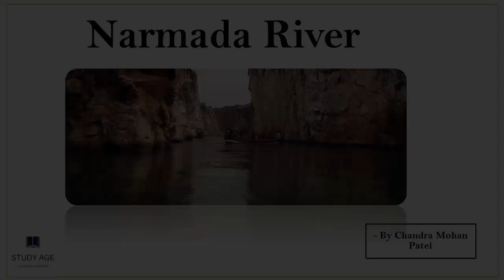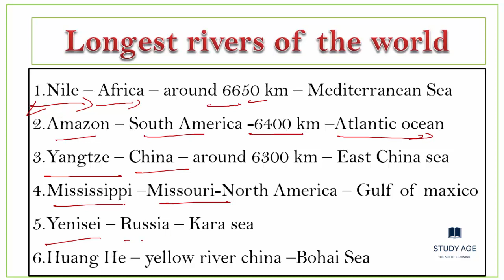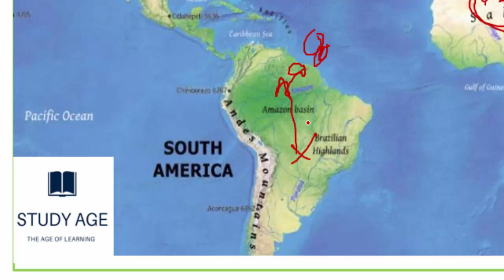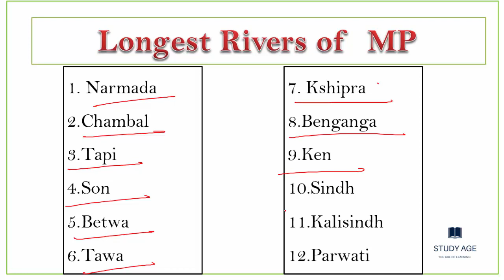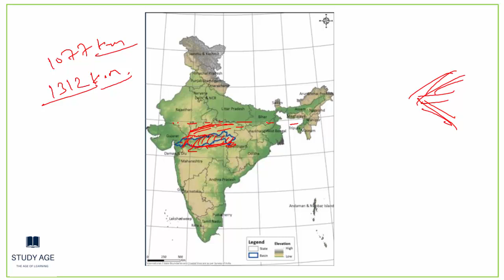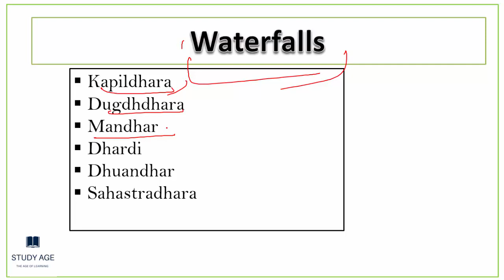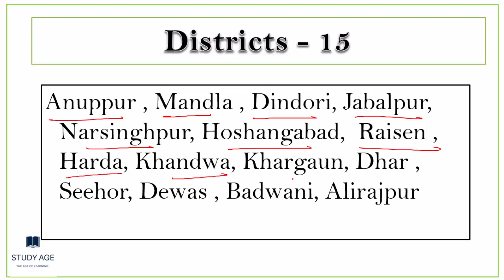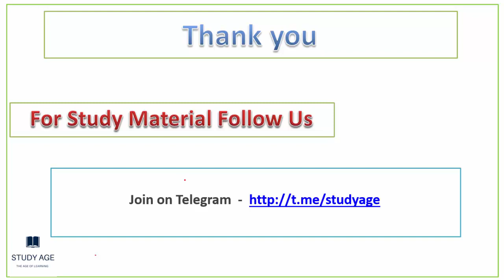Narmada River !! नर्मदा नदी FULL COVERAGE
IN THIS VIDEO I HAVE COVERED Madhypradesh GK FOR ANY COMPETITIVE EXAMS.

madhya pradesh g.k. in hindi,